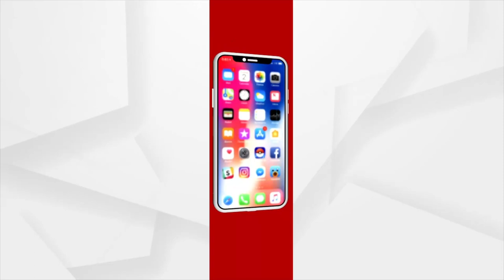BJP is celebrating for expecting Draupadi Murmu's victory in Cuttack